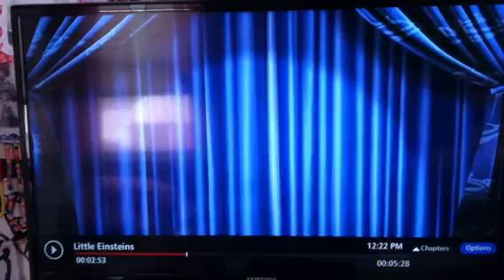Show and Tell Title Card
Wow! I love Show and Tell. It's one of my favorite Little Einsteins episodes in the whole wide world! It's my favorite along with A Galactic Goodnight, The Glass Slipper Ball, Sleeping Bassoon, Annie's Love Song and Jump for Joey. In this episode, the Little Einsteins are bringing their favorite things to school for show and tell but Big Jet takes them away! Oh no! The kids have to get their favorite items back from Big Jet so they can go back to school in time for show and tell.